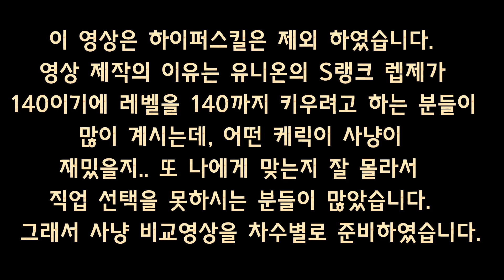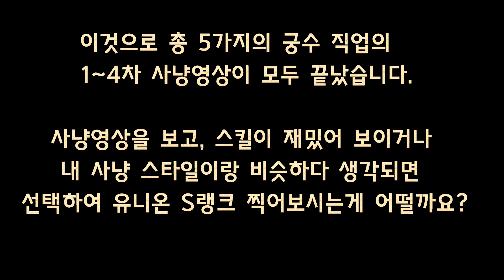[한자] 메이플스토리 직업별 1~4차 스킬 사냥 비교영상 -궁수편- [ 메이플스토리][KMS][일일일동]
하이하이 '일일일동' 한자입니다!
 오늘은 직업별 사냥 비교 영상 두번째!! '궁수편' 을 준비했습니다~~
아직도 유니온이나 직업 관련하여 고민하십니까?? 그럼 이 영상을
참고하셔서 키울 케릭을 선택해보면 어떨까용?? 굳굳b

하~~ 오늘은 일이 늦게끝나서 ㅠ
지금에야 영상 작업이 끝나서 올리게 되네요 ㅠㅠ 오늘 주말인데 왜이렇게 바뻤는지 모르겠습니다 ㅠㅠ 그래도 언제나 하루에 한번!
재밌는영상!  유용한 영상!  꿀팁 영상! 제작하여서 올리겠습니다~~
일일일동! 이노시스 한자!  많이많이 사랑해주세용!!